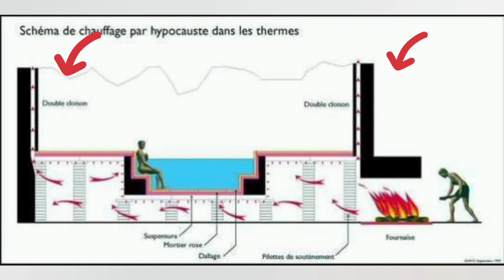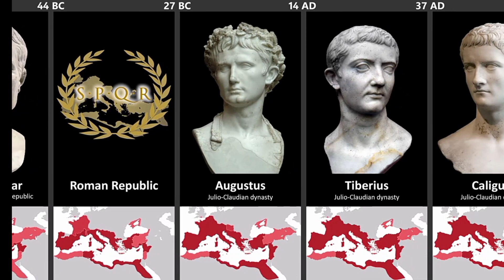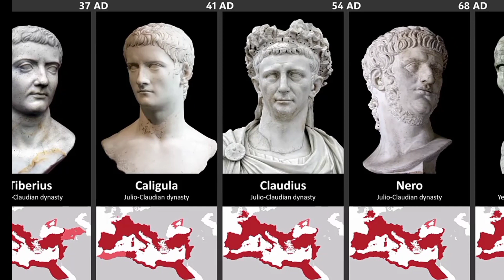Ancient Roman Empire Facts.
In this video, I will share some Interesting FACTS about Roman Empire. , Romans enjoyed an extravagant lifestyle with luxurious furnishings, surrounded by servants and slaves to cater to their every desire. Many would hold exclusive dinner parties and serve their guests the exotic dishes of the day. Poorer Romans, however, could only dream of such a life. Whether you want to learn about Roman Civilization or Ancient Roman culture and Traditions, this video has it all.